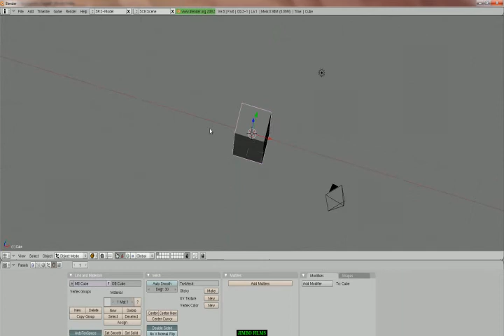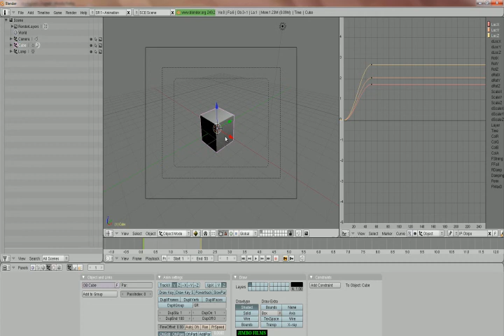how to make a very short animation on blender